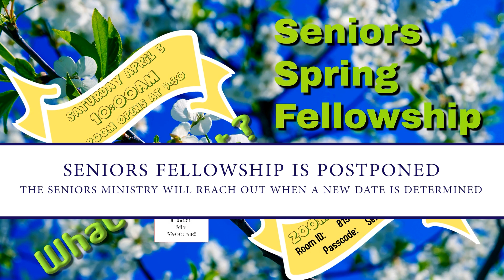Holy Week Service - Min. Mark Lewis